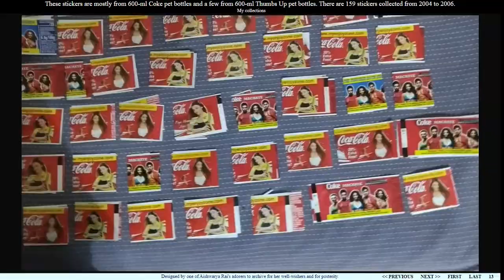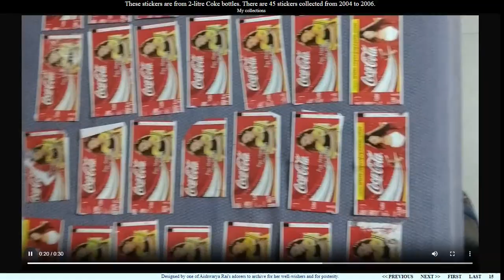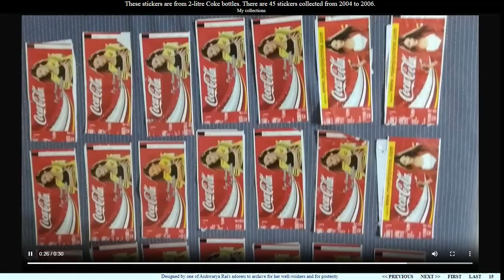My sticker collections from Coke and Thumbs Up bottles collected from 2004 to 2006.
161 stickers form 600-ml pet bottles + 45 stickers from 2-litre bottles + 3 stickers from 1.5-litre bottles.  That adds up to 209 stickers in total.
Aishwarya Rai G.O.A.T. ❤️🙇‍♂️👑🗺️🇮🇳🙏
I designed this content. Whoever is posting my content anywhere without giving me credit is indulging in social plagiarism.